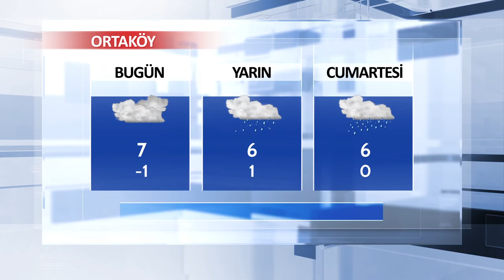11 Ocak Aksaray ve İlçeleri Hava Durumu